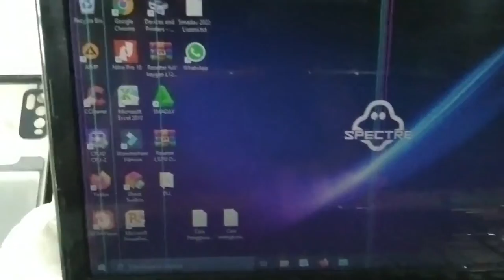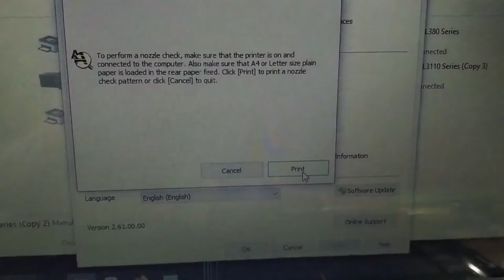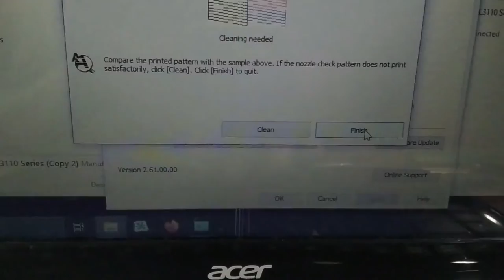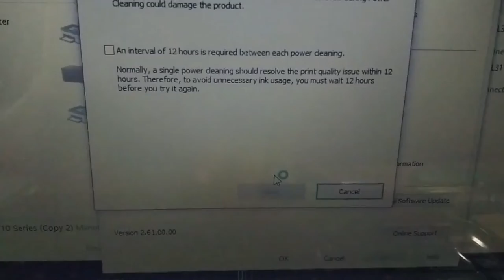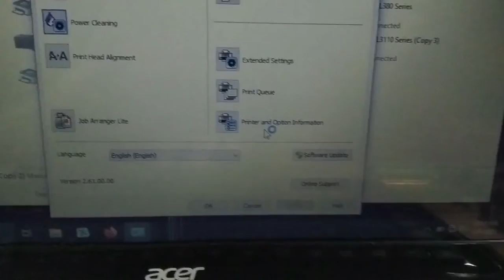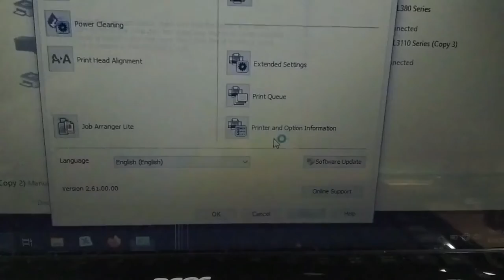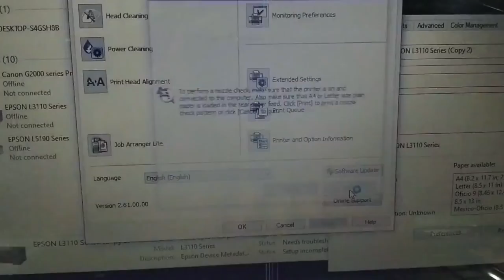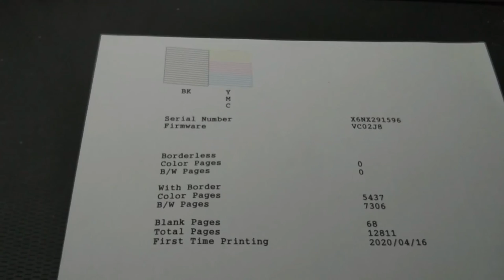Printer Epson L3110 Hasil Print Tidak Normal ... Bagaimana Cara Servisnya ???